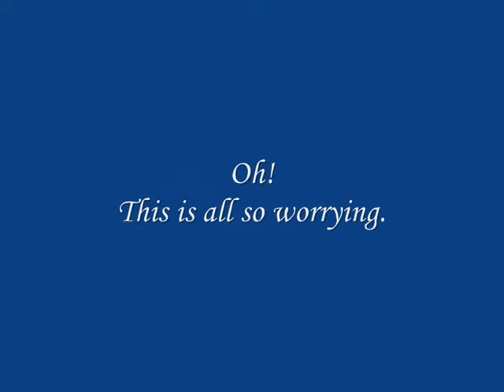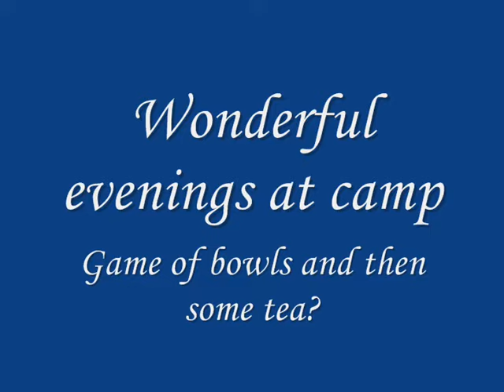Sahara Desert Crossing and Telertheba ascent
Telertheba is a little visited complex mountain located on the journey from Djanet to Tamanrasset in the heart of the Algerian Sahara. We visit the Hoggar mountains then continue over many miles of varied deserts sleeping under the stars, climbing dunes, meeting local Tuareg on their camels, refilling water from wells till finally we reach Tekertheba to make an ascent and actually sleep on the central summit. EWP 2010. Featuring John Temple, Judith Spancken, Mike Mavroleon and Andrew Wielochowski.